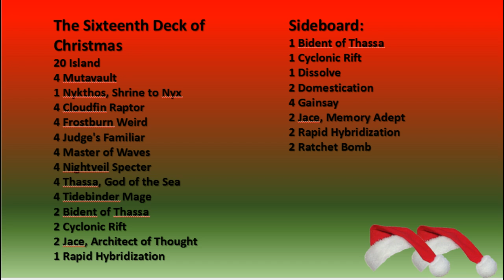24 Decks of Christmas Deck no 16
Santa Gary gets some holiday spirit from Inuko! Want more videos in more formats? Support our efforts by becoming a patron today